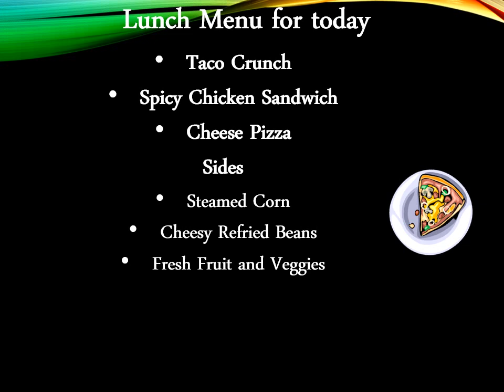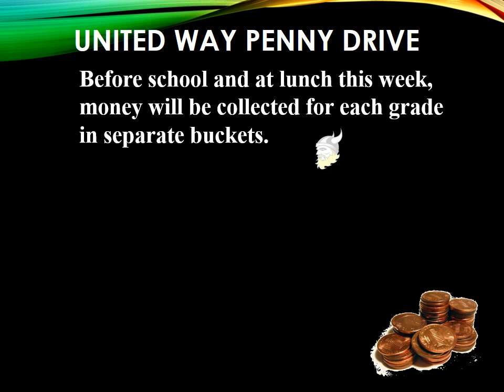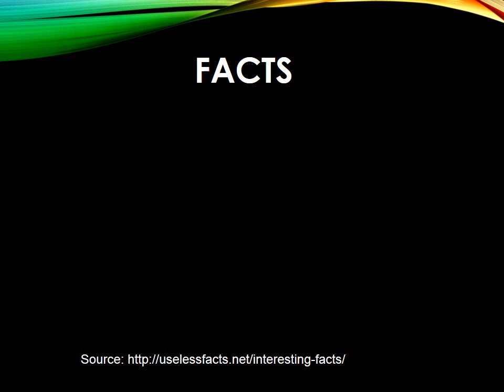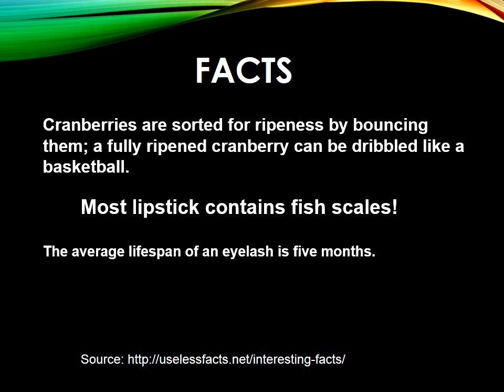Announcements 10 16 2013